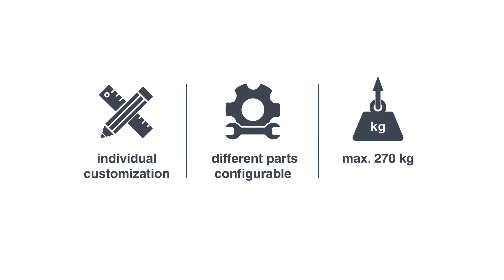Timmer vacuum hose lifter - rubber bales, two-hand operation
Demonstration of the Timmer vacuum hose lifter with a rubber bale.
Make an appointment with our "Timmer Air-Crafter Team" and let us show you the different ways of handling your workpieces. Together we will find the best solution for your application.